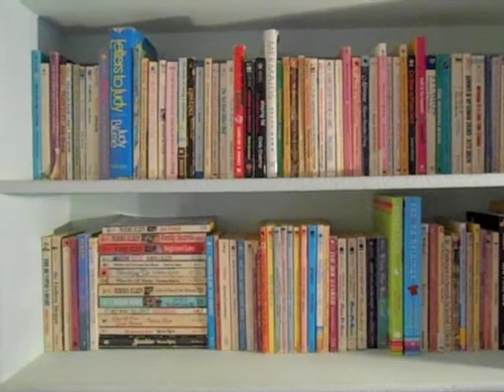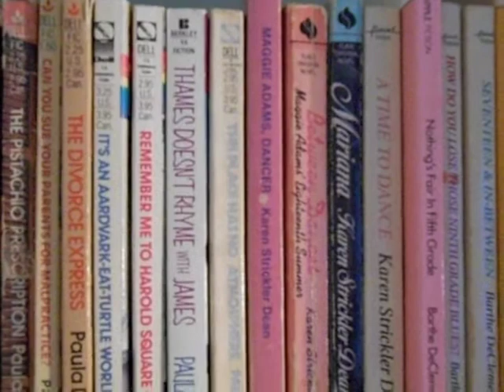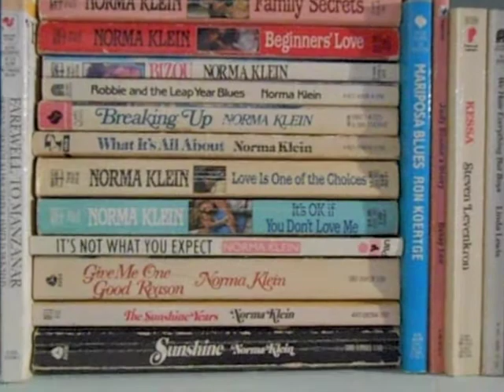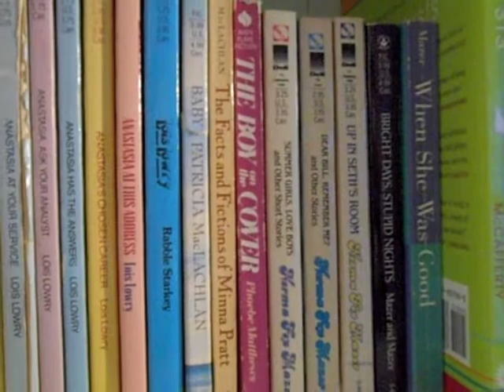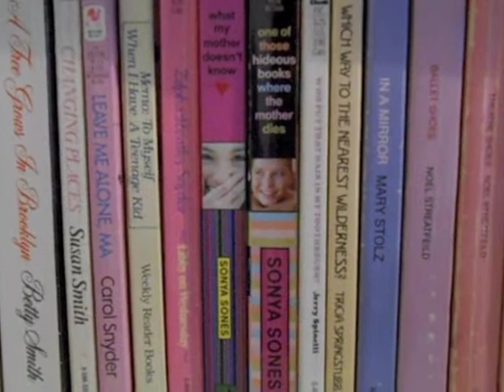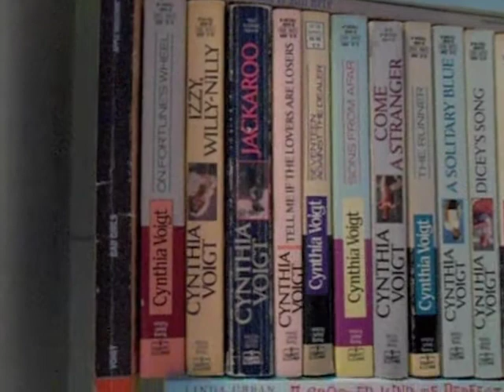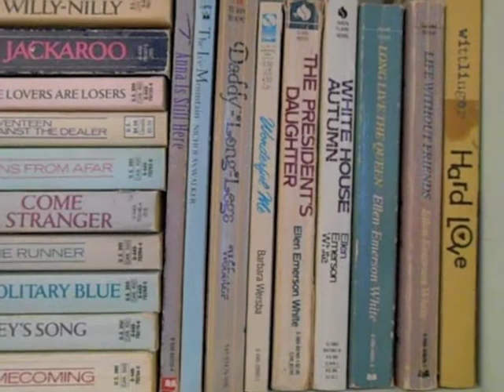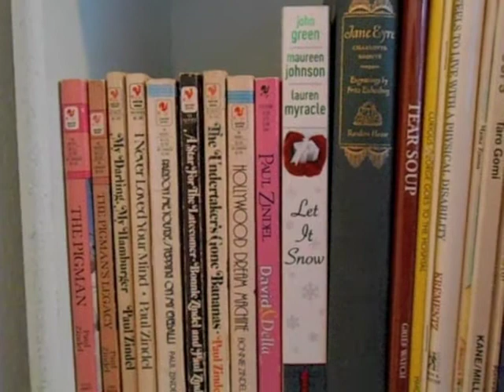YA Bookshelf Tour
If you are a writer looking for an editor, please visit my